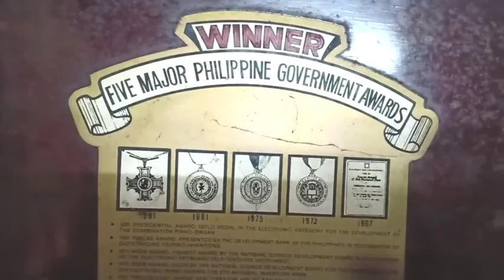how to tune upright piano in simple way..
piano tuning
upright piano
diy